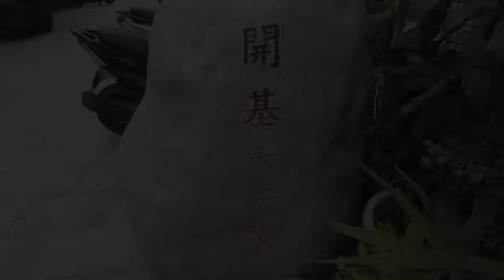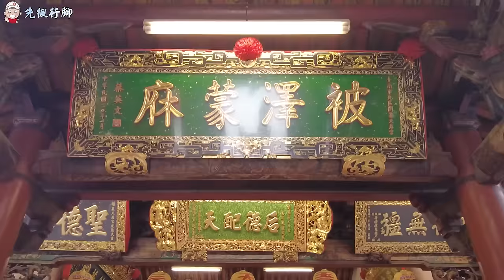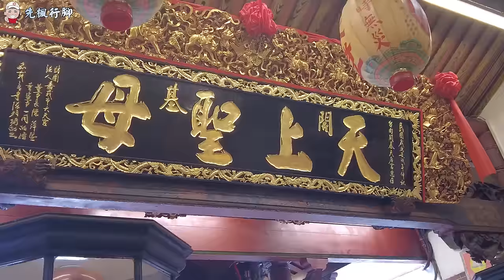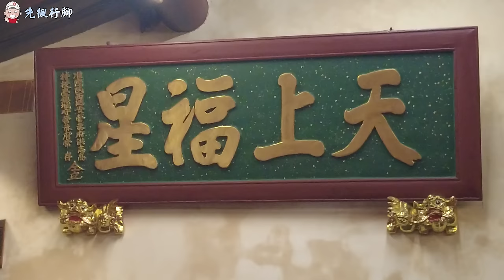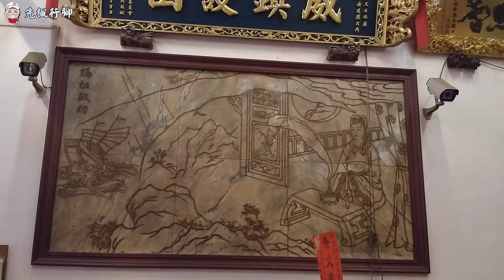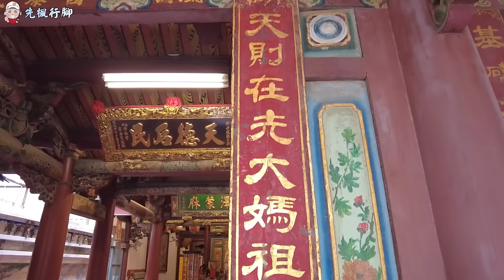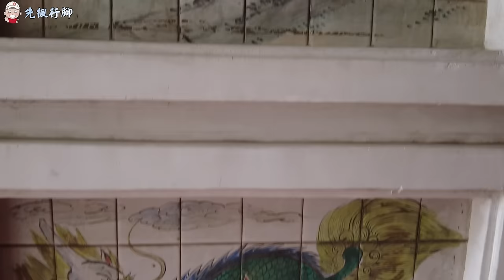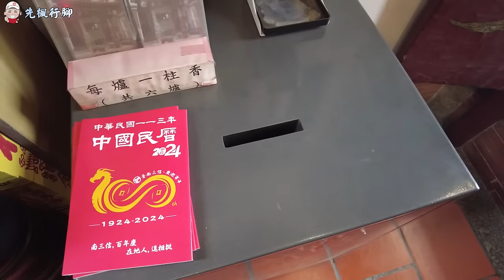【介紹你好廟】EP35 水仔尾開基天后宮｜天上聖母媽祖-『萬歷媽』、『崇禎媽』、『LV媽』｜本島首間媽祖廟｜府城三大觀音菩薩｜台灣最古老的龍柱｜先楓行腳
有觀眾許願！台南先楓漏拜了一間媽祖廟。所以這集先楓來造訪啦！
台南水仔尾開基天后宮。據說它是台灣本島第一間的媽祖廟喔！有將近400年的歷史。它俗稱小媽祖廟，是一座二級古蹟。
開基媽祖名為萬歷媽祖，是一尊有約400年歷史的明朝媽祖喔!
另外有一尊極其珍貴，由鄭成功請過來的船仔媽祖，具有380年歷史的崇禎媽祖!崇禎媽祖因為珍貴，平常時不會安座主殿供信眾朝拜!
但這次機緣很好，崇禎媽剛好在殿內!讓先楓一睹了聖顏阿，也趁機拍給大家看啦!
在廟內還有一尊很有名氣的時尚女神，手拿正版LV包包，這是有官方證書的!客製化世界上唯一一頂!而時尚女神的行頭加起來，可是有百萬以上之譜阿!
鎮殿媽祖，是當時鄭芝龍出資，由名師雕刻而成的，當時共雕刻了三尊。
另外還有三媽、大駕媽、縣媽...等等諸多媽祖。

後殿為觀音殿，這尊觀音菩薩也是有來頭的，為府城三大觀音之一。為當時台灣知府蔣元樞督造的三尊觀音中的傾聽觀音。另兩尊為微語觀音與垂目觀音。先楓一併拍給妳們看。
牌匾也是大有來頭，為清朝知名書畫家林朝英的手書。『慈慧』、『湄靈造肇』。
在天后宮的廟門口也極具特色，有著一對全台最早的三爪龍柱！還有一對頗具韻味的門聯。充分表達大、小媽祖廟的關係。
廢話不多說啦!先楓介紹你好廟~跟我來朝拜吧~

Video Link:    • Nekzlo - Family (Vlog No Copyright Mu...